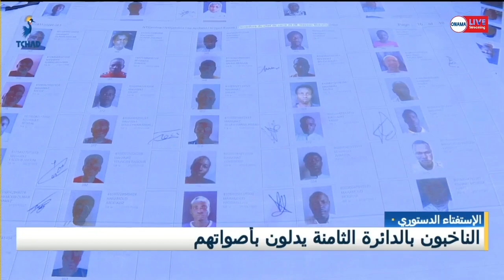الإستفتاء الدستوري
شهدت الدائرة الثامنة بمختلف مكاتب  التصويت بالدائرة و التي وصل عددها الى 497 مكتبا للتصويت شهد حضورا موسعا من الناخبين  من سكان الدائرة ومنهم عمدة بلدية الدائرة الثامنة فاطمة عبدالله يحيى التي تفقدت عمليات التصويت  بمخلتف المكاتب بالدائرة بهدف الاطمئنان علي سير هذه العملية الإنتخابية حول الاستفتاء الدستوري تقرير ياسر محمد أحمد